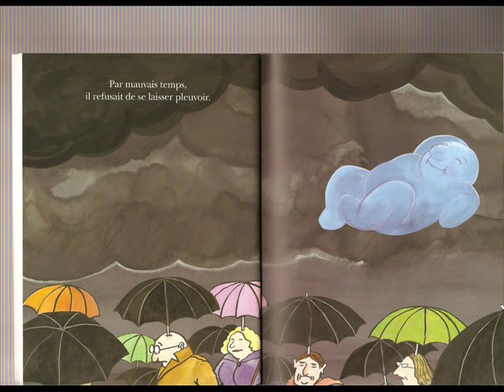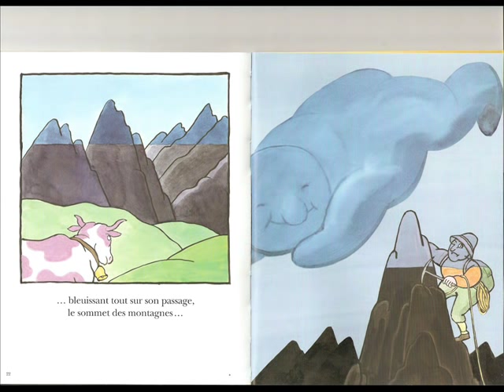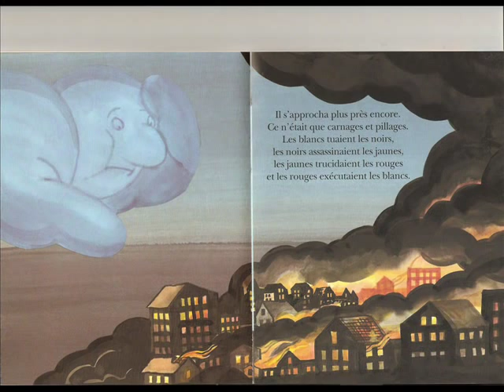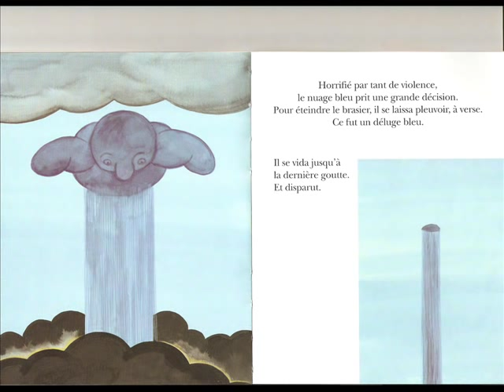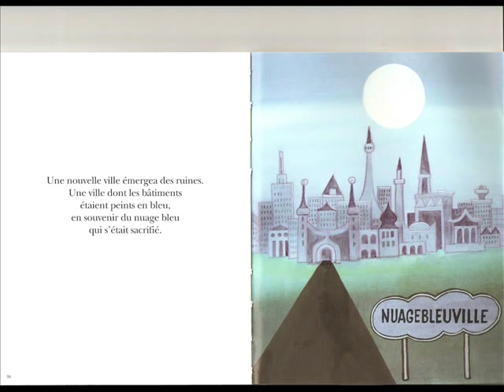Le nuage bleu, de Tomi Ungerer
Lecture de l'album de Tomi Ungerer : Le nuage bleu.
Mise en voix pour les CP de l'école Anne de Kiev.